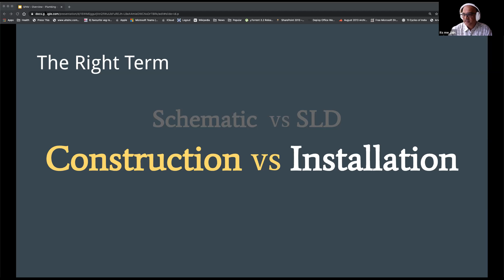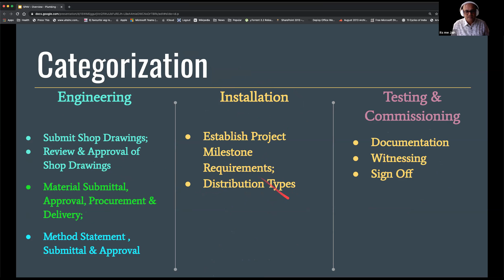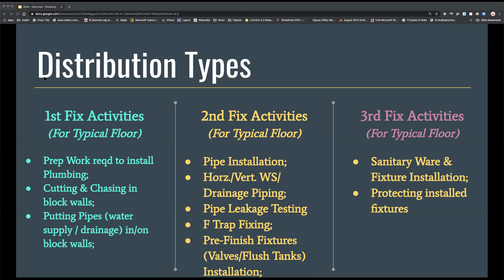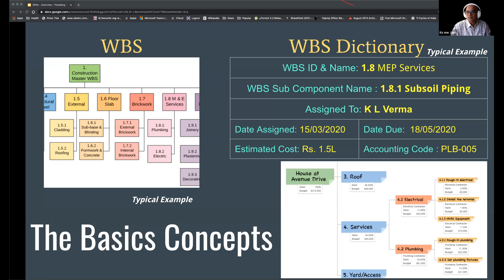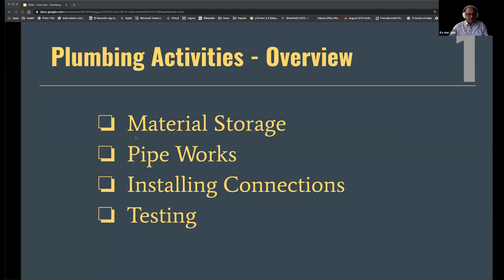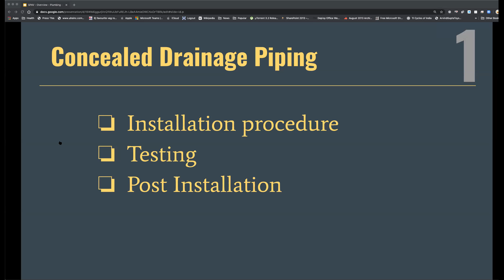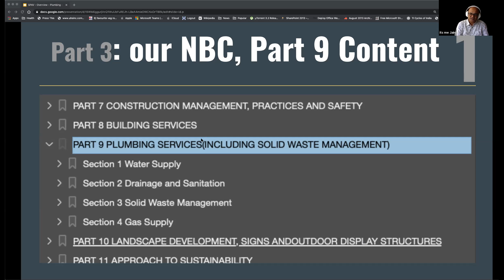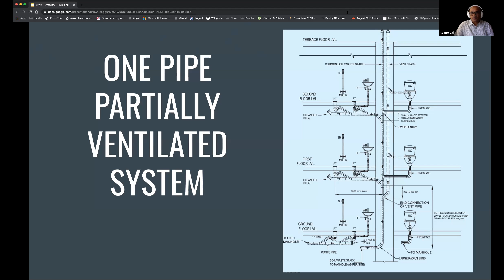2020 Lecture 2: Plumbing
An Introduction Lecture on Plumbing & Making Project Schedule